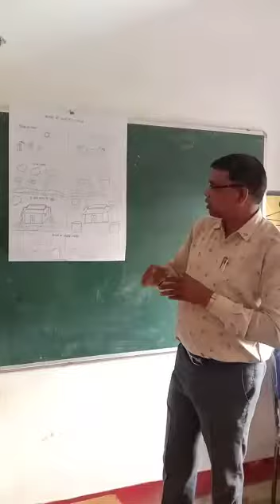जल का लेखा-जोखा,मा शा फरकानारा